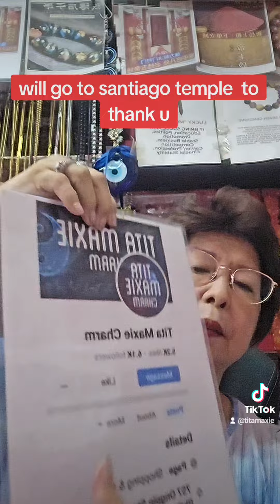will go to santiago temple